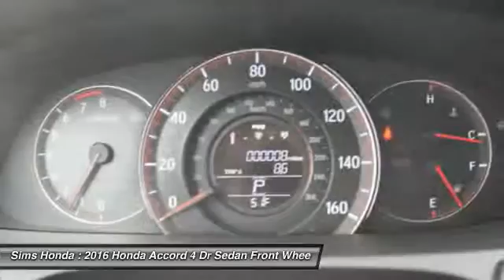2016 Honda Accord Burlington WA 1324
2016 Honda Accord Sport

Sims Honda
1615 S. Goldenrod Road